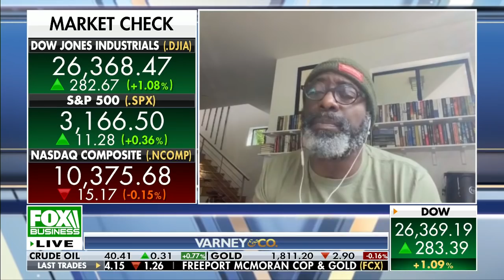Isaiah Washington reacts to Oliver Stone calling Hollywood 'sensitive'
Fox Nation host and actor Isaiah Washington discusses sensitivity in Hollywood and his new Fox Nation cooking and interview show called ‘Kitchen Talk.’